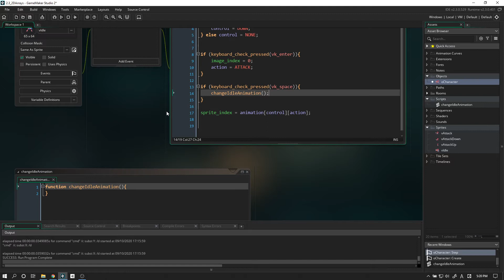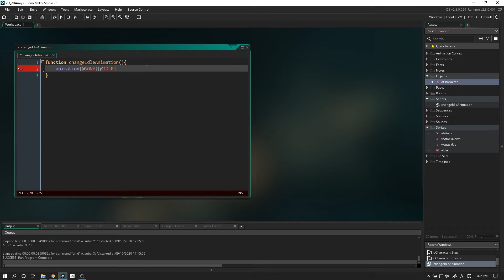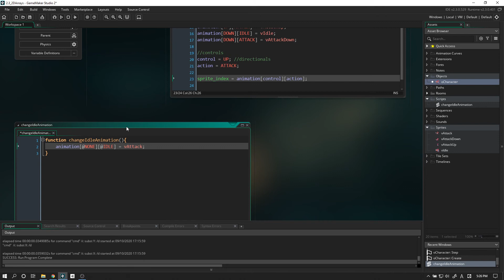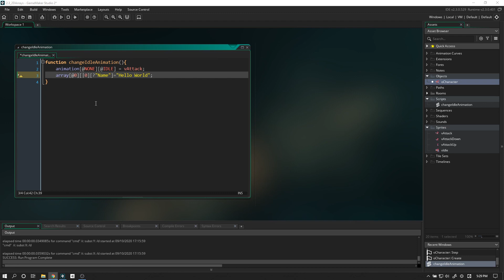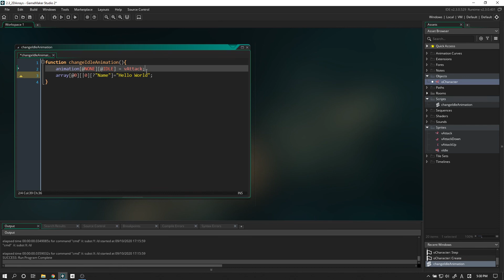[GMS2.3] Array Accessors in Gamemaker Studio 2.3 | Funbox tutorial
Real quick tutorial - Array accessors in GameMakerStudio 2.3!
Simply put, array accessors allow us to directly modify an array from a function or method without having to make a copy of the array, and then replacing the old one which is great for when you need to make changes at run-time.
We also get a look at chained accessors - new to GMS2.3 - which allow you to use accessors for different types of data structures including lists, maps, and grids, all in combination with arrays.

Bitcoin
35YLgGnyk1dQ5ZCosx3qz4hQxZ16WbDyX8

Ethereum
0x890d0c6de724bb4589557f6b7078908d1e9ce5f0

Etherium Cash
0x890d0c6de724bb4589557f6b7078908d1e9ce5f0

LiteCoin
LMxzT92rbtPA54AEJ5AM5kMc7MaPsfvB5a

Bitcoin Cash
35YLgGnyk1dQ5ZCosx3qz4hQxZ16WbDyX8